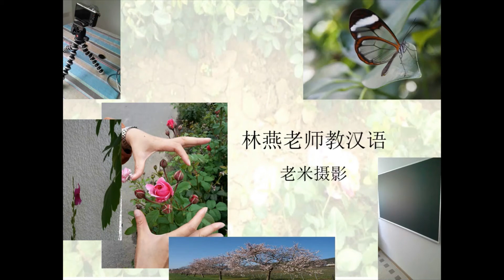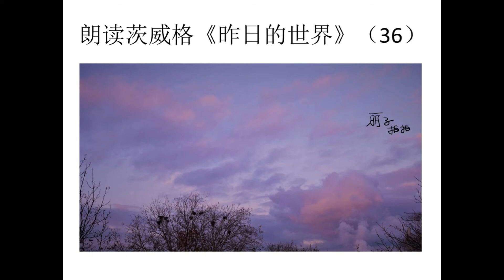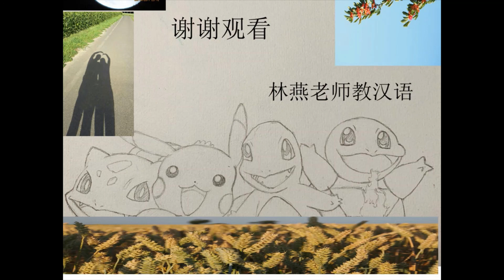【林燕老师中文课】朗读茨威格《昨日的世界》（36）Learn Mandarin Chinese //Learn Chinese LinYan Li